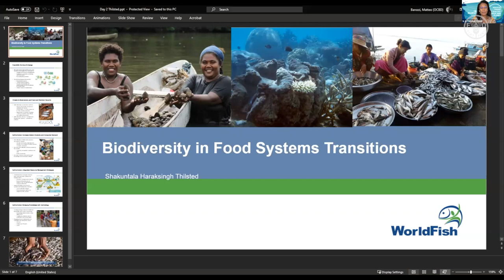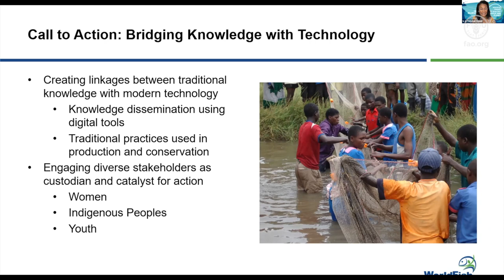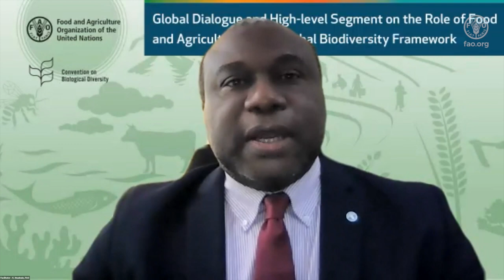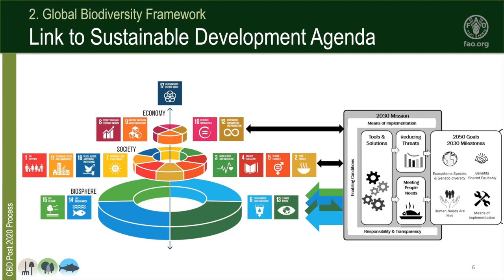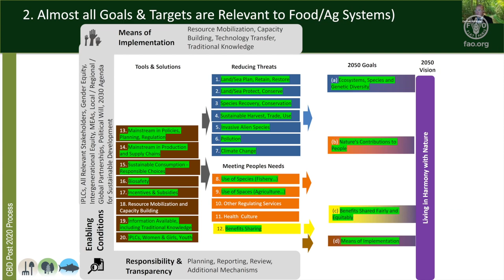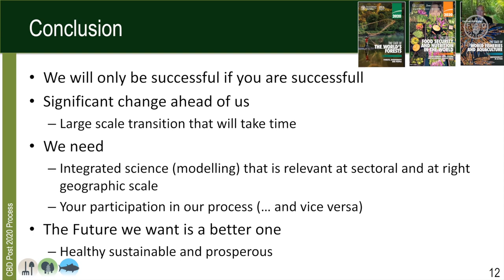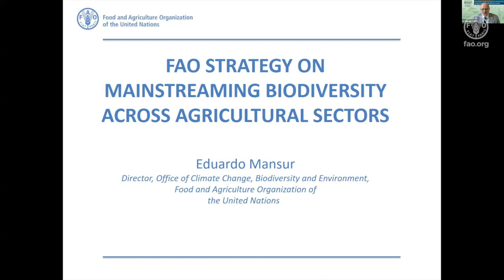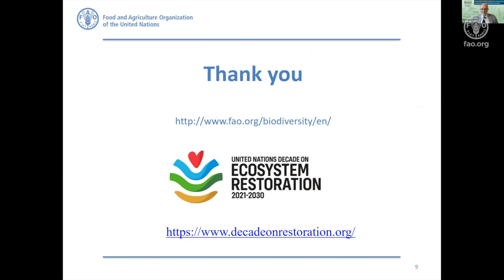Global Dialogue: Food and agriculture in the Post 2020 Global Biodiversity Framework 4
The Food and Agriculture Organization, in collaboration with the Secretariat of the Convention on Biological Diversity, will hold a Global Dialogue on the Role of Food and Agriculture in the Global Biodiversity Framework and its High-level Segment. This event will raise awareness of ongoing international policy processes on biodiversity and position the agriculture sectors as key contributors to the sustainable management and custodianship of biodiversity.